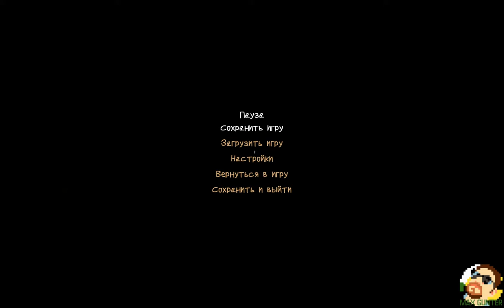I Can't Escape: Darkness #6. Печать пламени. Max Gunter.